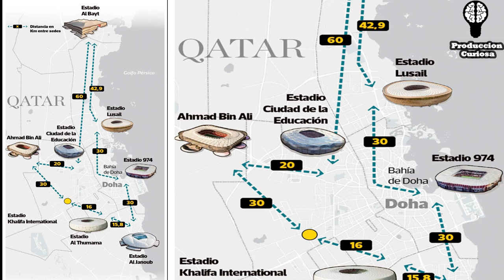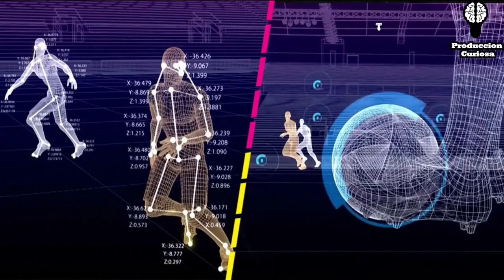8 Datos ASOMBROSOS de Mundial Qatar 2022 ⚽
Curiosidades del mundial de Qatar
Cambio de fecha
Todas las Copa del Mundo de fútbol se han jugado históricamente a mediados del año, después de que las temporadas de los clubes de fútbol terminan. Sin embargo, Qatar 2022 es la excepción a esta regla. ¿Por qué? esto se debe a que el país se encontrará transitando la estación de invierno, evitando que los jugadores tengan que jugar en verano, cuando las temperaturas alcanzan casi 50 grados.

De todas formas, los estadios tendrán aires acondicionados de grandes tamaños para permitir que tanto jugadores como espectadores puedan tener una temperatura adecuada en el ambiente.

La ley seca
En Qatar no está permitido consumir alcohol tanto en la calle como en cualquier evento que se realice al aire libre.

Sin embargo, la FIFA realizó un reclamo al país para que se permita la venta de bebidas alcohólicas dentro de las zonas conocidas como "Fan Fest", donde se juntan personas de todo el mundo que van a ver los partidos.

Distancias
Otro dato curioso del Mundial de Qatar es que no habrá grandes tramos a recorrer entre cada estadio. Es más, ninguno está más de 60 kilómetros del otro, por lo que los hinchas podrán asistir a más de un partido por día.

Estadio Icónico de Lusail
El estadio donde tendrá lugar el partido inaugural y la final de la Copa del Mundo fue construido específicamente para el torneo. Tiene una capacidad de 94.500 espectadores.

En su interior, cuenta con palcos y hoteles de alojamiento para los espectadores, mientras que su parte central se puede abrir o cerrar dependiendo las condiciones climáticas de ese día.